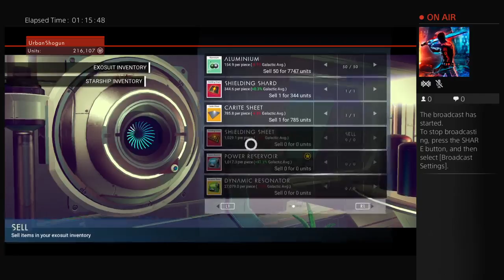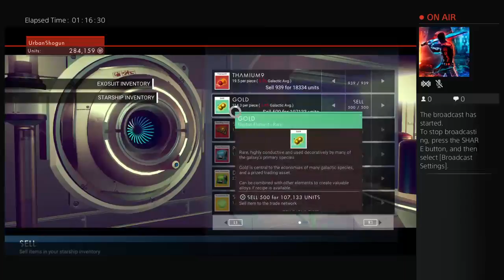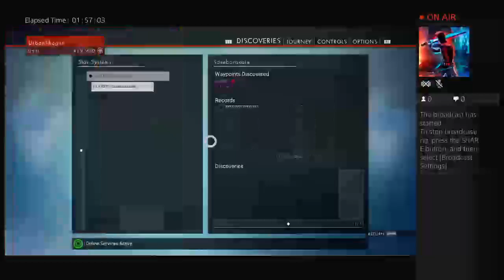Journey to the Center of the Universe # 2